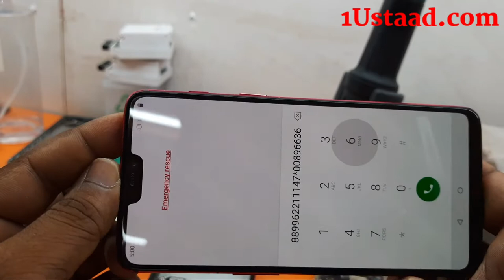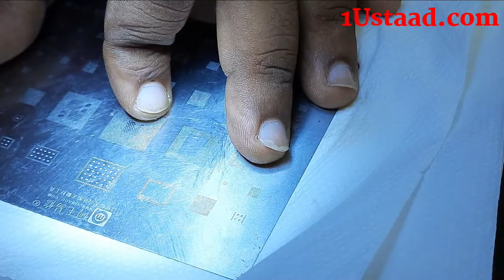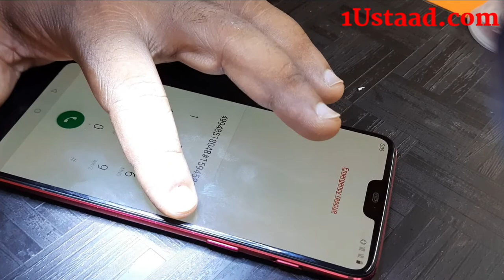Stuck in Boot Loop or one plus logo or constantly Restarting (one plus 5/6/7/8)FIXED!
Stay hoppy and safe.

Any suggestion and advices for making videos on.. pls tell us in comments for repairing videos you want , you may directly contact for any type of repair - dead mobile , I phone I cloud, by pass, software and hardware, any kind of issue , we gonna fix that in quick time , so you don’t have to worry about any phone repairing issues.
Here we are , you trust on for all your phone repairing…

1Ustaad

Copyright @ [1Ustaad 2021]. Any illegal reproduction of this content will result in immediate legal action. I show you how to fix a One plus Phone that is stuck hang and restart (keep restarting)
This Should working on one plus 6/6t/7/7t and another brand who have sandwiches cpu
Etc.